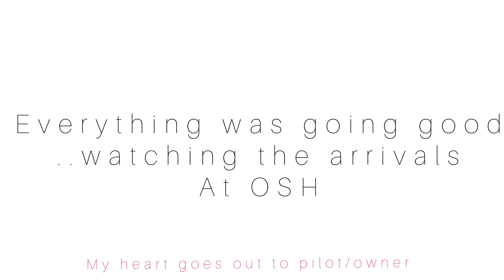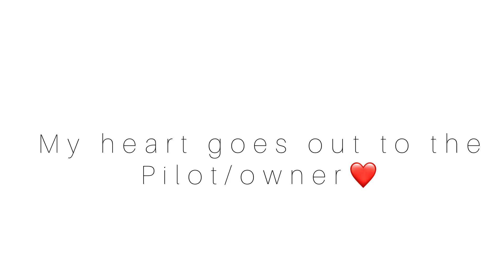Oshkosh EAA Airventure 2021 | plane crash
Planes can be replaced lives cannot! Glad both pilots were able to get out.
Was enjoying all the arrivals of the other planes when this event happened.